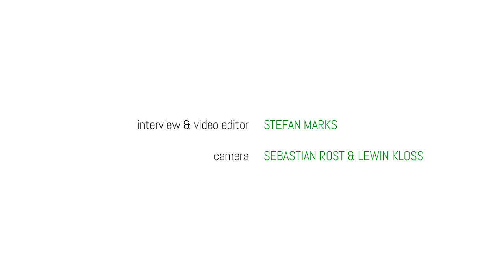FFCH // INTERVIEW - SARAH LESCH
Es ist noch gar nicht lange her, dass wir den Song "Testament" von Sarah irgendwo im Äther entdeckt hatten und wir waren sofort entzückt und beeindruckt - musikalisch eingängig und das Zeugs zum Ohrwurm, aber inhaltlich echt mal der Hammer! So kam eins zum anderen und kurz darauf trafen wir uns im Gewandhaus in Leipzig vor einem Konstantin Wecker Konzert zum Gespräch. Mit dabei auch ihr 11-jähriger Sohn Belay. Unsere Meinung: "Der Apfel fällt nicht weit vom Stamm".

Interview & Editing: Stefan Marks
Kamera: Sebastian Rost, Lewin Kloss

▶ FILMING FOR CHANGE ist ausschliesslich zuschauerfinanziert. Wer helfen möchte, unterstützt damit unseren Fortbestand und unser Tun! Herzlichen DANK!

▶ FILMING FOR CHANGE is exclusively financed by our spectators. Those who want to help, thus supporting our continued existence and our actions! Thank you very much!